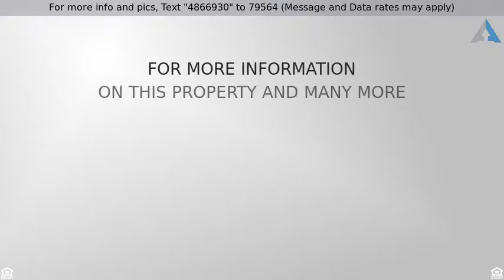Priced at $1,995,000 - 3418 E CLAREMONT Avenue, Paradise Valley, AZ 85253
Mirada Los Arcos Phase 2 - Paradise Valley

Wow, talk about a breathtaking setting! You will be blown away by this grand estate sitting on an exquisite lot with spectacular grounds and mind blowing city and mountain views! This gorgeous home is full of impeccable style, and room after room is loaded with polished design and excellent taste. The elegant finishes include pristine wood flooring, stunning granite, exposed wood beams, creative ceiling details, dramatic lighting and impressive built-in cabinetry, and not to be overlooked, is the stunning pool and spa, sweeping water features, beautiful fire pit, numerous entertaining patios and outstanding outdoor kitchen. This extraordinary residence offers unparalleled ambience and refined elegance in an extremely comfortable atmosphere! Courtesy of Launch Real Estate.